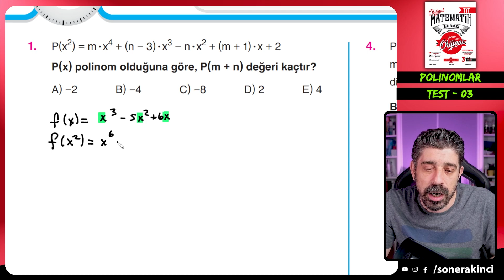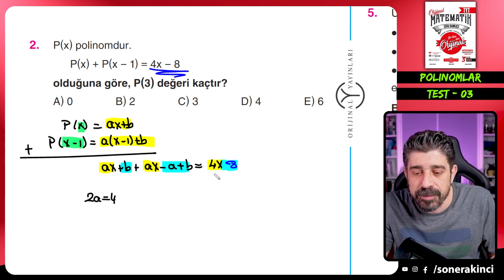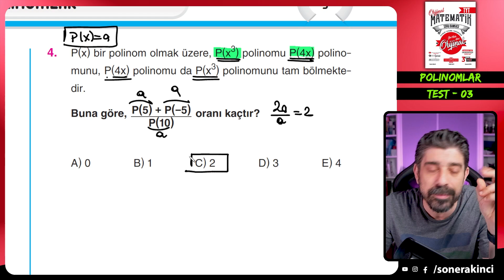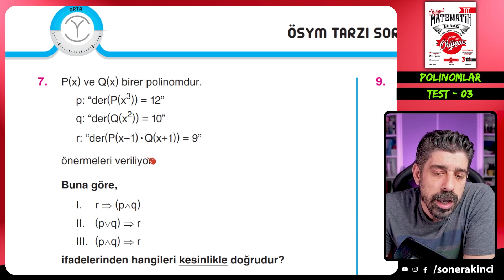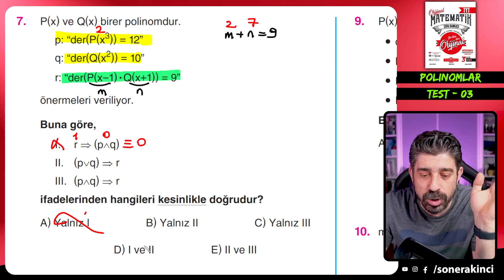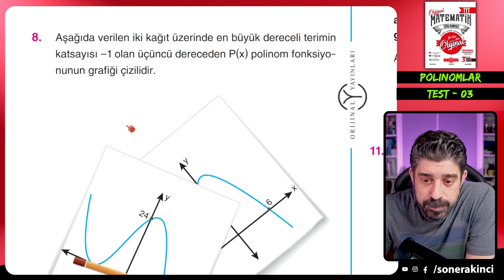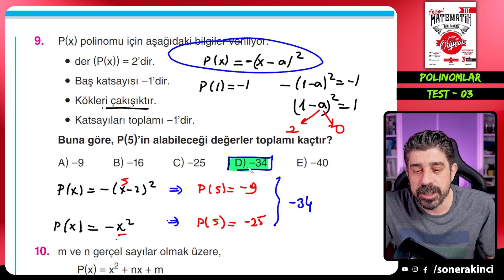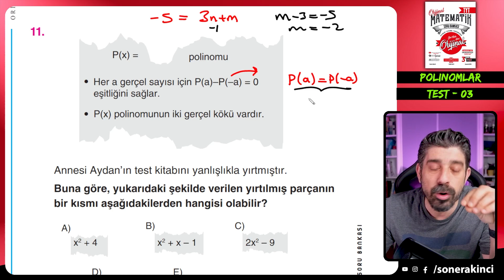Polinomlar TEST 03 | ORİJİNAL TYT SORU BANKASI